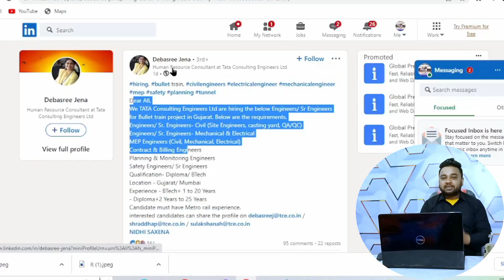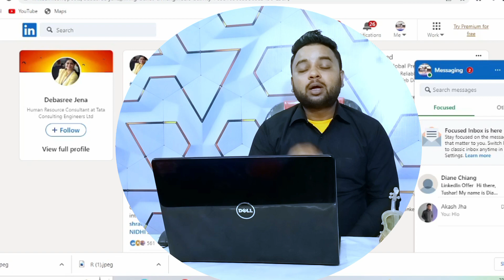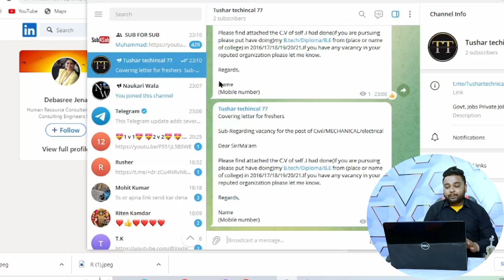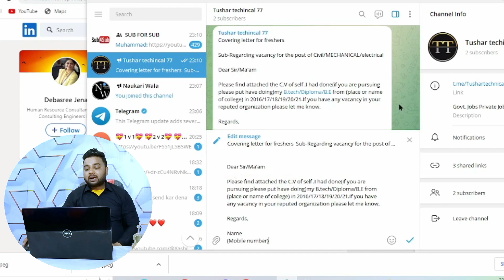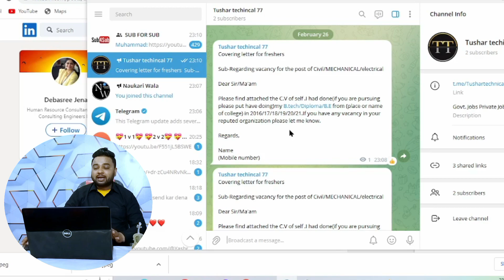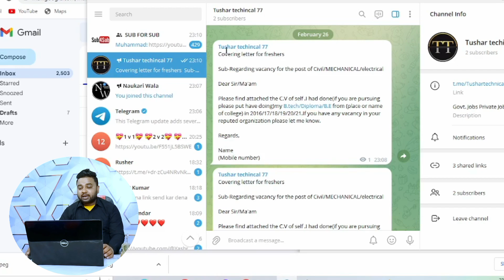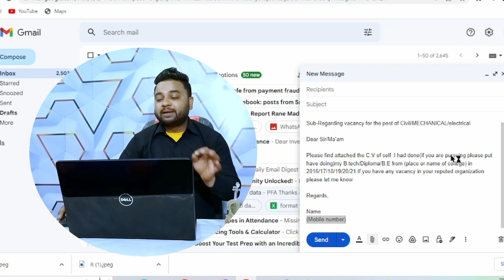RRV JE, SSE 2023 Notification | Diploma, BE, B.Tech | Mecenical, Electrical, All Trade Apply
Title -: RRV JE, SSE 2023 Notification | Diploma, BE, B.Tech | Mecenical, Electrical, All Trade Apply | 2023

In this video-:
        is video me aaapko batauga ki kaise aap DRDO ki vecency ke liye apply karna hai  kaise aapkao form bharna hai  sare doubt is video me clear karne wala hu video puri dekhna bilkul bhi skip mat krna.

(Send Your Cv Attached With Cover Letter)

Gadgets😘❤👇
Screen Recoding Mobile
Mic For Recoding
Trypot Adjustable

 use.

Agar video pasand aayi or kuch naya sekhne ko mila ho to video like zaror kare Isi tarah ki or videos dekhne ke liye mere youtube channel Tushar Techincal 77 ko SUBSCRIBE kare or bell🛎️ icon par click karke (ALL) ko Select  kare.

Team
Tushar Techincal 77

Crock Pot - Diamond